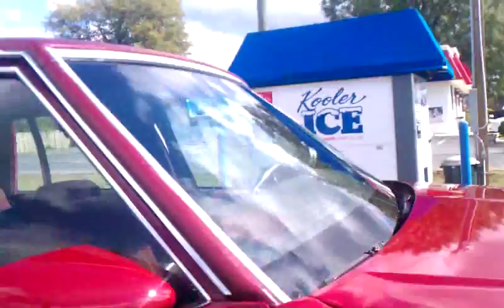Box chevy on 28s pt. 2